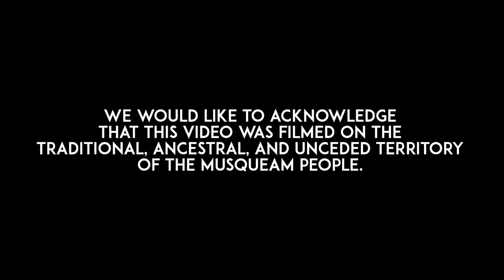Project U&G Season 10 Promo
Interested in becoming part of the PUG family? Come through to our auditions and dance with us!

September 29: 1:30-4:30 PM@ Nest Room 2301
October 2: 6:00-9:00 PM @ Nest Room 2301